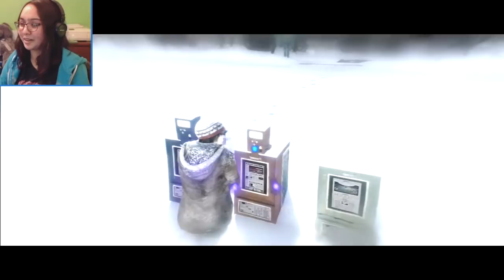A Lost Cause | Beyond Two Souls Gameplay Part 4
In part 4 of Beyond: Two Souls and Jodie has no where to go. It is there she feels at lowest but meets new people in Beyond: Two Souls.

I feel so sad for Jodie, she's such a good person, but I think her sadness (which should have been shown and explained more... David Cage) is more of living a normal life. Having someone save her, because it always seems like Jodie is saving someone else or helping someone else but no one can really help her. I also love Ellen Page's singing, she has such a beautiful voice.

Tell me guys your thoughts on this part!

Thank you to my Patreons, including: Wilco, Shaun, melodi521521, Cameron, Jake Fish, Dionicio, CittieCittie Cat and Black Swan!

A singularly unique action thriller delivered by A-list Hollywood performances, Beyond: Two Souls™ takes you on a  journey across the globe as you play out the remarkable life of Jodie Holmes. Born with a connection to a mysterious entity with incredible powers, Jodie was different. In an adventure spanning 15 years of her life, your actions will determine Jodie's fate as she faces extraordinary challenges on a journey to discover the truth of who she is. Beyond: Two Souls™ promises an emotionally-charged journey unlike any video game before.